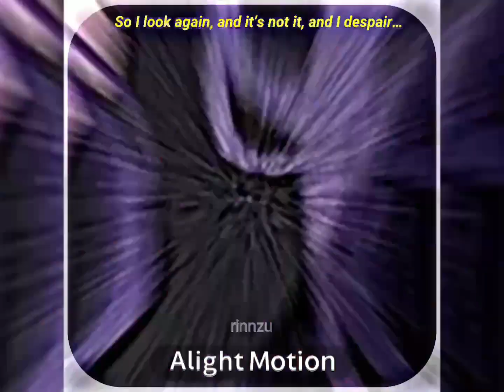Mafuyu Asahina | Breezeblocks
kind of a vent ig?